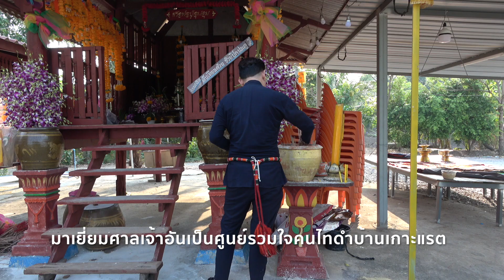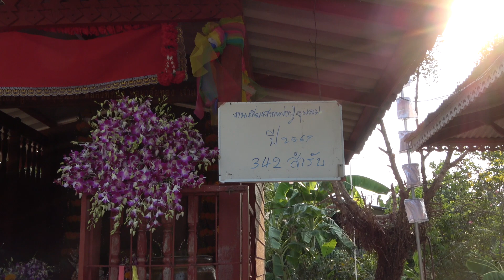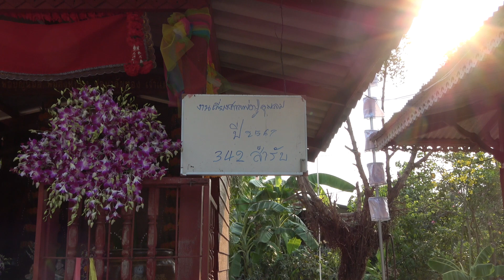ศาลเจ้าศูนย์รวมใจคนไทดำบ้านเกาะแรต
เยี่ยมศาลเจ้าศักดิ์สิทธิ์อันเป็นศูนย์รวมใจคนไทดำบ้านเกาะแรต ต.บางปลา อ.บางเลน จ.นครปฐม ขอบใจ น้องเอิร์ธ สาธิต เพชรต่ิง คนบ้านเกาะแรต ที่นำเที่ยวนำทาง  วันนี้ ๑๔ เมษายน ๒๕๖๗ มีการทำบุญใหญ่ไหว้ศาลเจ้าในช่วงเช้า เรามาไม่ทัน จึงได้แต่นำท่านชมสถานที่ และรับฟังประวัติโดยย่อถึงเรื่องราวเก่าแก่ของศาลเจ้าบ้านเกาะแรต สุดท้ายแวะชมเฮือนหลังเก่าบ้านเกิดของคุณเอิร์ธด้วย